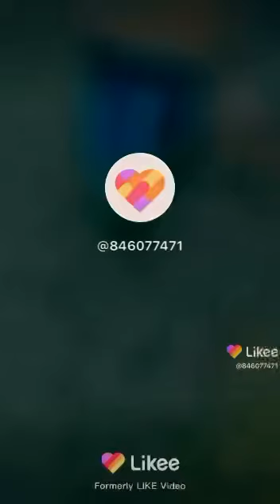Aj atia urwa na khub enjoy 😊 kia